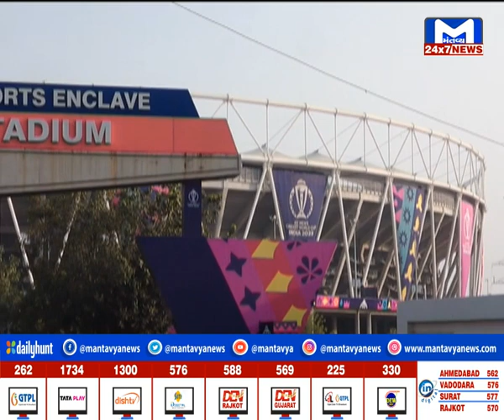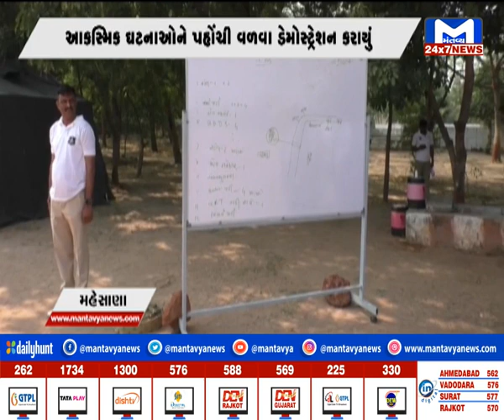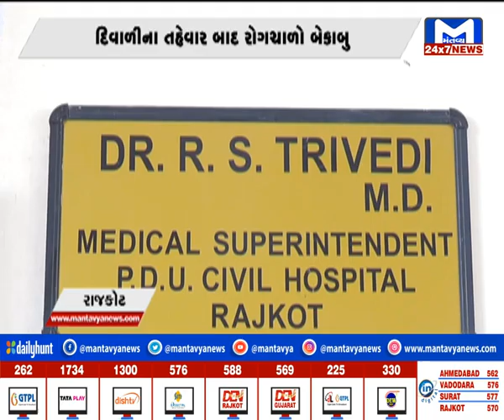GUJARAT @7 PM NEWS | MantavyaNews